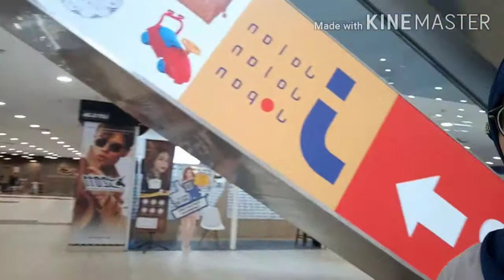JALAN JALAN MALAYSIA RASA JEPUN || PENAT TAPI SUKA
Assalamualaikum

Video kali ini saya jalan jalan jepun yang ada dimalaysia seremban , nak tau lebih lanjut
Jomm tengok video saya kali ini ..
Jalan jalan jepun bermula dari harga rm1

Terimakasih